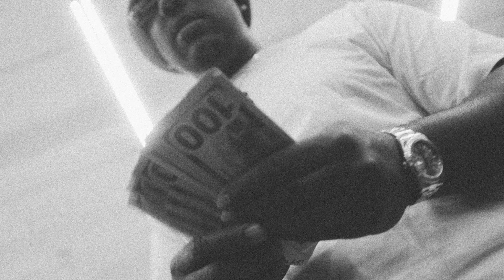Moschino Jones - Band$ In My Flop$ (Official Music Video)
Band$ In My Flop$ - Moschino Jones
Directed and Filmed by Cy (@Cylent__) & Sidd (@sidd__finch)